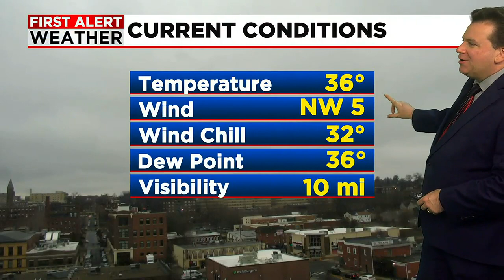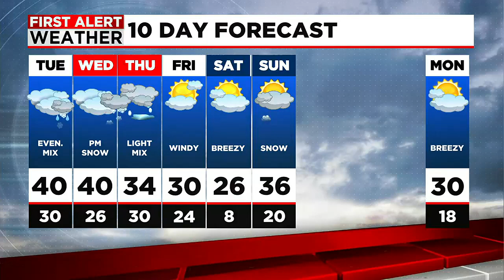Next system approaches this evening.